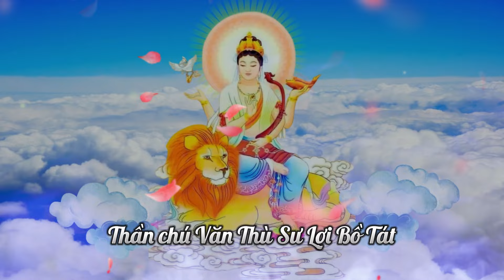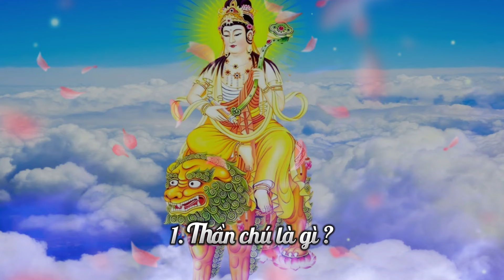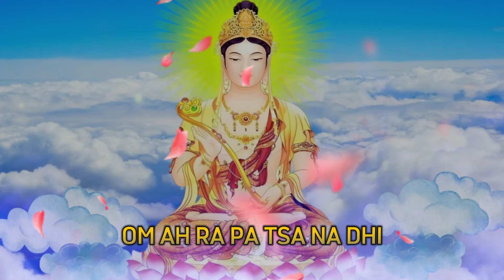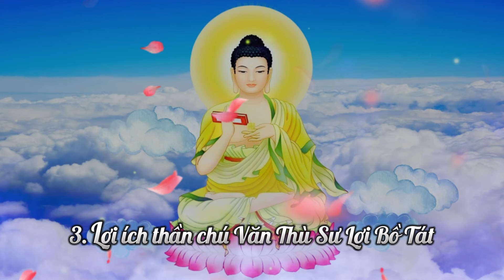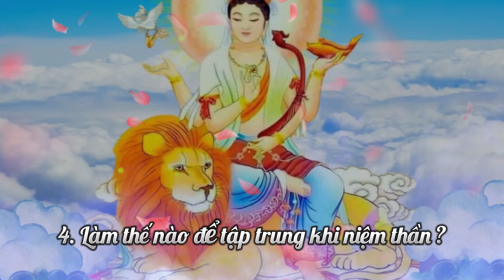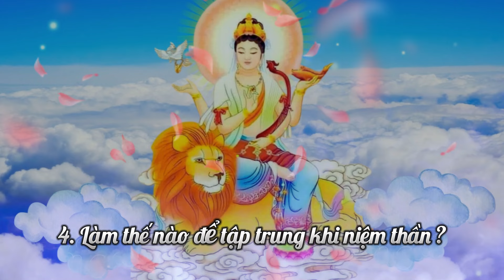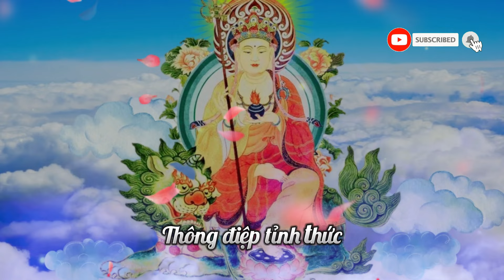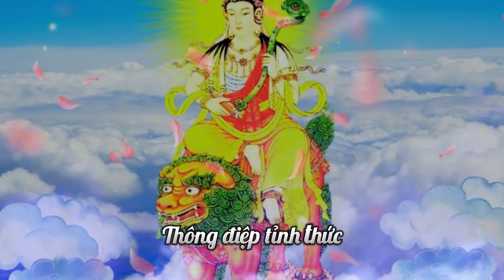Thần chú của Ngài Văn Thù Sư Lợi Bồ Tát xoá tan vô minh || Om Ah Ra Pa Tsa Na Dhi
Thần chú của ngài văn thù sư lợi bồ tát xoá tan vô minh, nâng cao trí tuệ, hiểu biết !

Thần chú Văn Thù Sư Lợi Bồ Tát, hay còn gọi là thần chú của Bồ Tát Văn Thù, là một câu thần chú trong Phật giáo, đặc biệt là trong truyền thống Đại Thừa. Văn Thù Sư Lợi Bồ Tát được coi là biểu tượng của trí tuệ và sự hiểu biết sâu sắc. Thần chú này thường được niệm để cầu xin sự gia hộ về trí tuệ, giúp người niệm có khả năng hiểu biết và nhận thức rõ ràng hơn về cuộc sống và các vấn đề tâm linh.

Thần chú Văn Thù Sư Lợi Bồ Tát có:
Phiên âm Tiếng phạn:  OM AH RA PA TSA NA DHI

Đây là thần chú của sự khôn ngoan, trí tuệ hoàn hảo, một yếu tố quan trọng giúp chúng ta vượt trên tất cả các ảo tưởng của vô minh, giúp chúng ta nhìn thấy thế giới này rõ ràng nhất và chân thật nhất.

Video hôm nay mang tựa đề: Xoá tan vô minh với Thần chú của Ngài Văn Thù Sư Lợi Bồ Tát || Om Ah Ra Pa Tsa Na Dhi
Kính mời quý vị cùng lắng nghe !
TIMESTAMPS:
00:00 - Lời mở đầu
01:03 - 1. Thần chú là gì ?
02:57 - 2. Thần chú Om Ah Ra Pa Tsa Na Dhi có nghĩa gì ?
06:59 - 3. Lợi ích khi niệm thần chú văn thù sư lợi bồ tát
10:03 - 4. Làm thế nào để tập trung khi niệm thần chú ?
11:56 - Thông điệp tỉnh thức

CÓ THỂ BẠN YÊU THÍCH
1. Cuộc Đời Đức Phật
2. Thần chú hay nhất
3. Vấn đáp phật pháp
4. Phật pháp nhiệm màu

TOP VIDEO HAY NHẤT

TIỀN VÀ TỈNH THỨC
☞ Đồng hành cùng bạn trở thành phiên bản tốt hơn của chính mình

© Bản quyền Video trên kênh: đã đăng ký với Youtube

Lưu ý: Thông tin trên kênh Tiền và Tỉnh Thức chỉ nên dùng để tham khảo và đối chiếu với nhiều nguồn thông tin khác để kiểm chứng!

❤️Chúc bạn luôn đạt được trạng thái SỐNG TỈNH THỨC trong từng phút giây
❤️Trân trọng biết ơn bạn